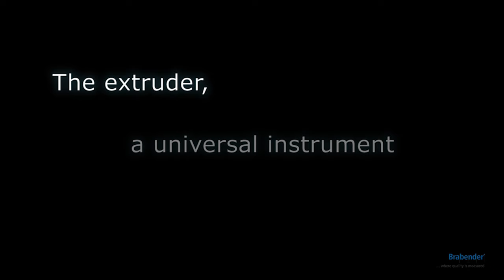Twin Screw Extruder TSE 20/40 - Applications in the food industry - demo only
The Brabender food extruder Twin Screw Extruder TSE 20/40  specially designed for research and development application.
Test your material locally or remotely at our food testing lab
The extruder is suitable for the following materials:
Flour (from cereals and pulses)
Starch
Gluten
Rice
Pulses
Pasta products
Tobacco
Sweets and Snacks
Animal feed
Fish feed
Pet feed
Fodder
In which industries can the food extrusion machine be applied?
Pasta industry
Confectionary / snacks industry
Meet industry
Animal feed industry
What are possible application examples for the laboratory extruder in the sector of food extrusion?
development, optimization of snack products, like crab chips, prawn crackers etc.
extrusion indirect expanded products, etc.
product development and analyses of textured vegetable proteins
development and optimization of gluten free products
quality control and formular development of vegan products

Brabender Twin Screw Extruder TSE 20/40 – Learn more and visit the product website of the food extruder